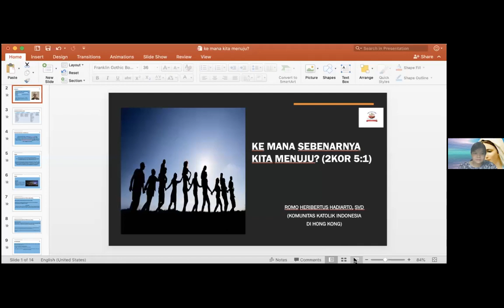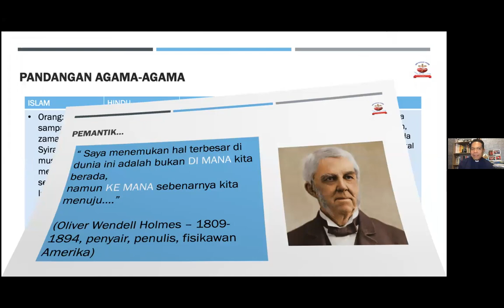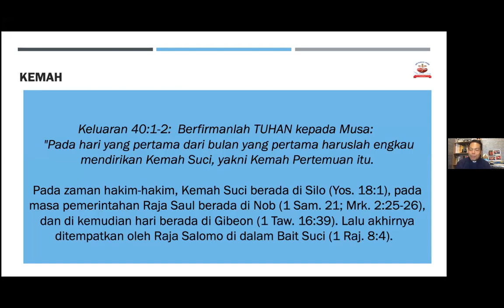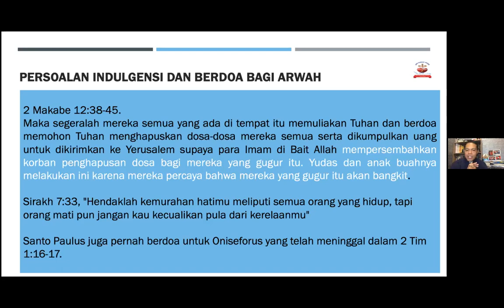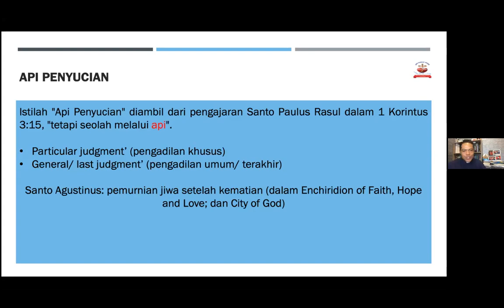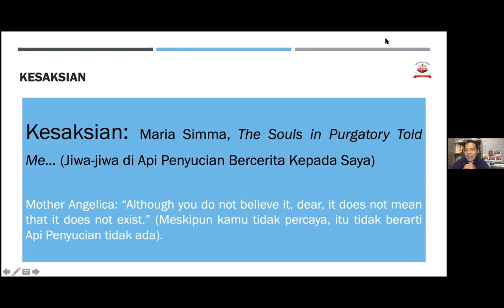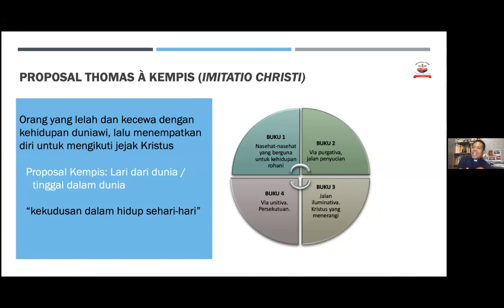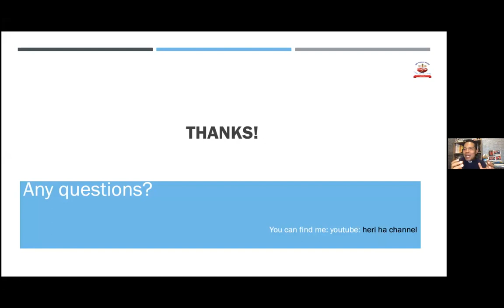"Kemana Sebenarnya Kita Menuju? (2Kor 5:1)" oleh P. Heribertus Hadiarto, SVD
Salam kasih,

Kemana Sebenarnya Kita Menuju? (2Kor 5:1) & Sharing Iman oleh P. Heribertus Hadiarto, SVD pada tanggal 16 November 2021.